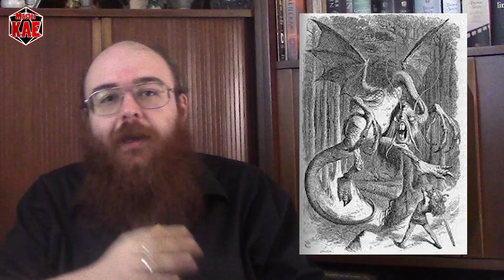D20System - 47 A cosa serve l'ALLINEAMENTO❓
Ed eccoci di nuovo a parlare di allineamento, questa volta con un piccolo excursus storico...

contatti